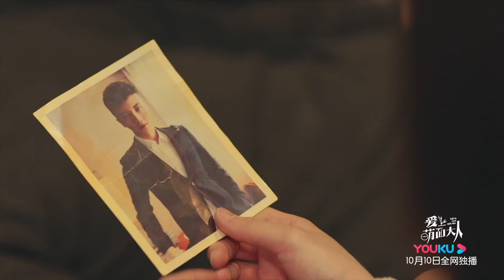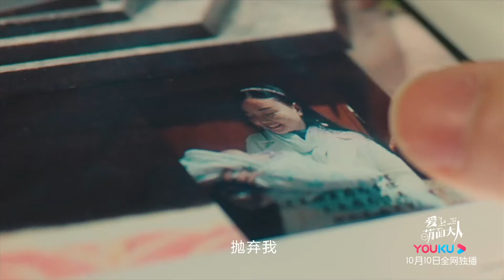萌面先生VS元气少女的绝世爱恋，浪漫个人预告合集~| 爱上萌面大人 Fall in love with him | 符龙飞 韩忠羽 陈雨成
►剧集信息：
导演: 蒋孝力
编剧: 吴思惠
主演: 符龙飞 / 韩忠羽 / 陈雨成 / 梁博文 / 潘星宇
类型: 剧情 / 爱情 / 奇幻
制片国家/地区: 中国大陆
语言: 汉语普通话
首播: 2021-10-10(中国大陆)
集数: 24
单集片长: 25分钟
又名: 萌面先生 / 亲爱的时间大人 / DearMrTime

►剧情简介：
秦赞、司空鸣、颜梦、白泽是沙利尔精心挑选的“萌面先生”， 他们以不同的身份生活在A104区。一个时刻会发生危险的女生向灵儿将这四个“萌面先生”的命运紧紧连在一起，她与他们一起经历着这个世界的温暖与痛苦，分享着每一刻的欢喜和忧愁，也让这几个没有任何记忆的萌面先生慢慢收获了这个世界的爱情、亲情、友情。但A104区不断的发生意外事件。同时关于另一个阴谋的矛盾、冲突渐渐的被揭露出来。他们发现在这层层的考验和障碍后面，全部都是沙利尔想要控制这个世界的阴谋诡计，他为了达到这个目的，不断制造意外事件，“萌面先生”们为了亲情、友情、爱情，毅然决然的选择了大义，为守护身边的人与沙利尔决一死战……

►Synopsis：
Qin Zan, Sikong Ming, Yan Meng, and Bai Ze are "Mr. Time" carefully selected by Sariel. They live in Region A104 with different identities. Xiang Ling'er, a girl who is in danger at all times, is closely connected to the fates of these four "Mr. Time". She experiences the warmth and pain, and shares every moment of joy and sorrow with them. These Mr. Time without any memory slowly harvest the love, family, and friendship of this world. However, accidents continue to occur in Region A104. Another conspiracy is gradually revealed. They find that behind these trials and obstacles, it’s Sariel’s scheme to control the world. In order to achieve this goal, he constantly creates accidents. In order to uphold justice, these "Mr. Time" choose to fight against Sariel and protect the people around them...